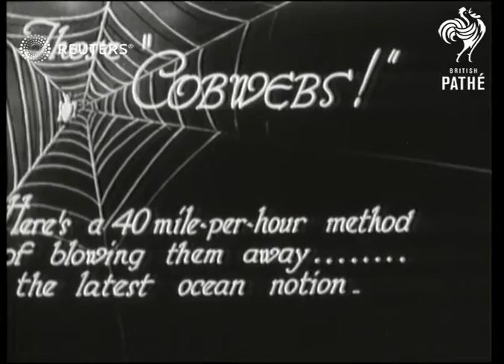UKNOWN LOCATION: QUIRKY: Aquaplaning: Flying Boat adds new trick to Aquaplaning waters (1928)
The latest Ocean sport - waterskiing from a sea plane: aquaplaning

Full Description:

SLATE INFORMATION

CAPTION - THOSE "COBWEBS" - HERE'S A 40 MILE PER HOUR METHOD OF BLOWING THEM AWAY .. THE LATEST OCEAN NOTION ...

unknown location

Flying boat at sea / lake with water skiiers following
Background: The latest Ocean sport - waterskiing from a sea plane: aquaplaning